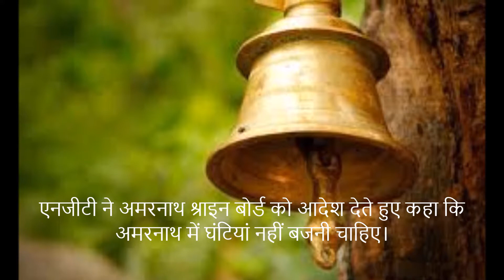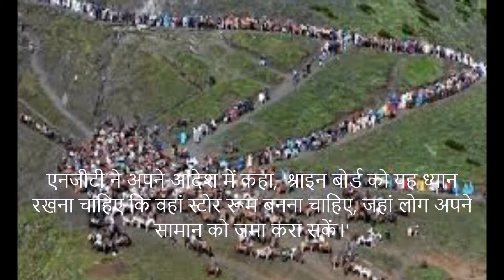NGT ने अमरनाथ यात्रा पर मंत्रोच्चार जयकारों पर लगाई रोक